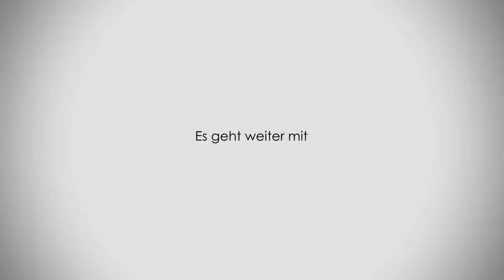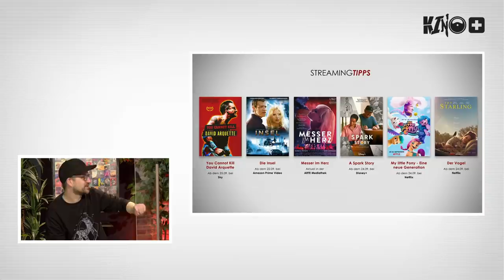Kino+ #359 | Helden der Wahrscheinlichkeit, Schachnovelle, Tom Cruise nicht im All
Fuggetaboutit: THE MANY SAINTS OF NEWARK ist kurzfristig verschoben worden. Wir reden trotzdem drüber. Genau wie über DIE HELDEN DER WAHRSCHEINLICHKEIT, TOUBAB, ZORN DER BESTIEN - JALLIKATTU, die Roman-Adaption SCHACHNOVELLE oder DOGS DON’T WEAR PANTS. Darüber hinaus sprechen Simon, André, Neuzugang und Podcast-Urgestein Chris, sowie Schröck aber über so einige Filme, die sie zuletzt gesehen haben. Zum Beispiel die Netflix-Produktionen SCHUMACHER und KATE. Oder über das Original, sowie das Remake von THE WICKER MAN. Über die viel zu oft ignorierte Marc Dacascos-Perle DRIVE. Und über DUNE - DER WÜSTENPLANET, genauer gesagt über die TV-Fassung von David Lynchs Version, die kurioserweise von einem Alan Smithee in Szene gesetzt wurde. Und natürlich gehts auch noch mal um den neuen DUNE von Denis Villeneuve. Der schreibt nämlich erfreuliche Zahlen in den Ländern, in denen er bisher gestartet ist, und das wollen wir natürlich in den News diskutieren. Außerdem geht es noch kurz um die Neuauflage von THE LOST BOYS und um ein wenig Mitleid für TOM CRUISE, der jetzt doch nicht als erster Star tatsächlich im All dreht. Da waren ein paar russische Produzenten schneller. Dazwischen wird noch ein wenig gelacht, denn wir suchen in BILLIG ODER WILL ICH nach einem deutschen Titel für CIApe und bevor bevor Ihr zu unterfüttert ins Bettchen geht, schicken wir Euch noch mit ein paar Streaming-Tipps nach Hause. Unter anderem geht es kurz um DER VOGEL, A SPARK STORY oder DIE INSEL und dann noch etwas länger um MESSER IM HERZ und die echt spannende Dokumentation YOU CANNOT KILL DAVID ARQUETTE, die jetzt demnächst bei Sky startet. Damit sollten die Watchlisten gefüllt und das Wochenende halbwegs gerettet sein. Und bevor Ihr so gar nicht wisst, was Ihr machen sollt: geht einfach (noch mal) in DUNE. Oder schaut Kinoplus. Kann auch nicht verkehrt sein. In diesem Sinne: bleibt gesund und drauf und hoffentlich viel Spaß mit der neusten Ausgabe. Don’t stop believing…
Diese Sendung wird unterstützt von Bitburger.

00:00 Start
04:45 Was hast Du zuletzt gesehen?
04:53 The Wicker Man (Original)
05:22 Drive
09:09 Schumacher
14:50 Kate

20:27 The Wicker Man Remake
24:52 Dune (David Lynch)
30:55 Billig oder will ich
31:14 CIApe
39:35 News
40:04 The Lost Boys
45:20 Cruise im All
53:32 Dune (Villeneuve)

01:00:29 Kinostarts
01:01:48 The Many Saints of Newark
01:09:40 Schachnovelle
01:16:33 Zorn der Bestien: Jallikattu
01:23:11 Dogs Don’t Wear Pants
01:27:50 Toubab
01:39:40 Helden der Wahrscheinlichkeit
01:48:30 Stream it
01:48:43 My Little Pony
01:48:58 Der Vogel
01:49:15 A Spark Story
01:49:42 Die Insel
01:50:57 Messer im Herz
01:52:15 You Cannot Kill David Arquette